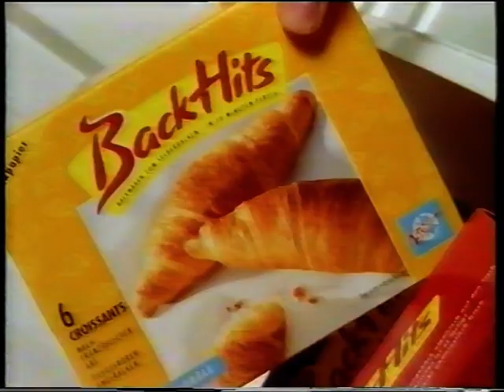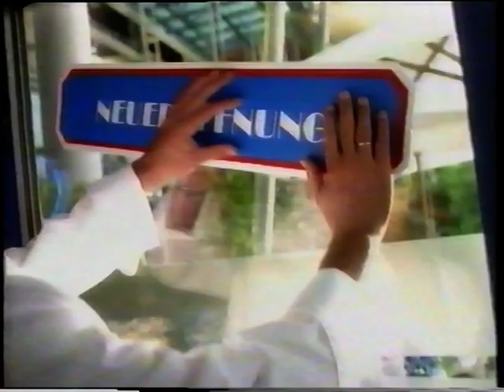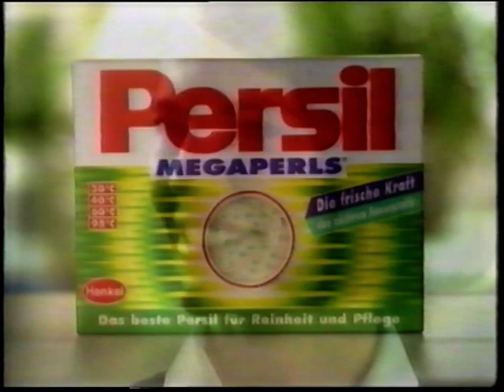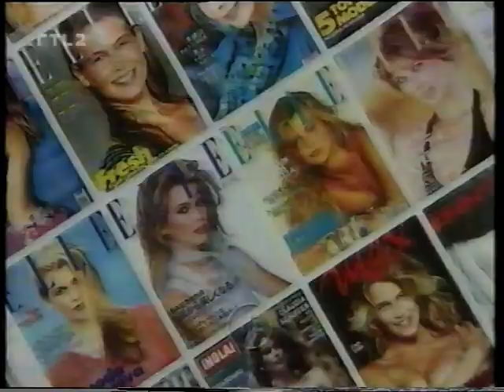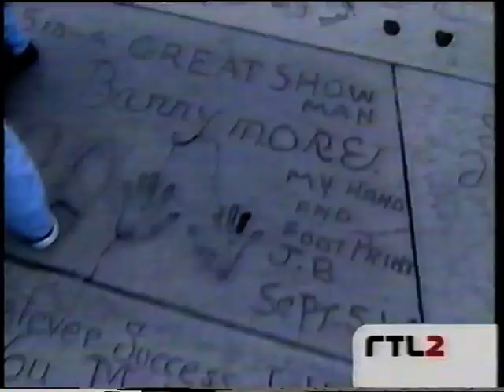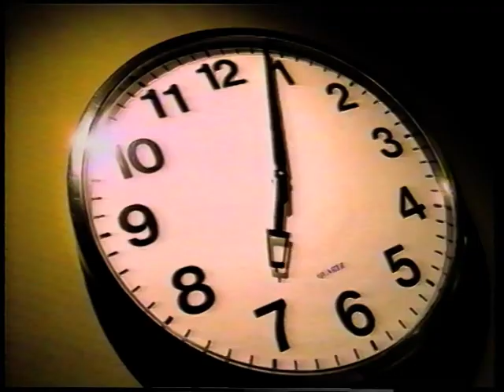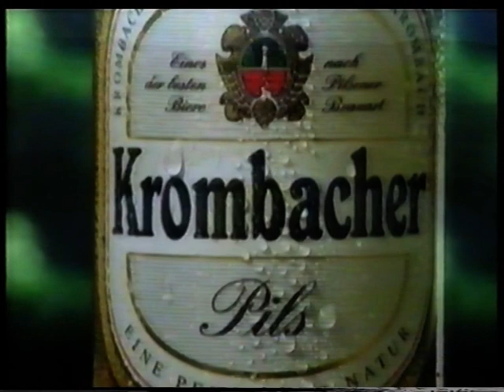TV Classic Reboot - Die Heike Makatsch Show (1997 RTL2) Folge 2 (Olivia Jones, Rainer Meiffert)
Wöchentlicher Late-Night Talk mit Heike Makatsch.
In einem Studio, das einen Nachtclub darstellte, empfing die ehemalige Viva und „Bravo TV“-Moderatorin prominente Gäste zu Talk und Live-Musik. Als Barkeeper fungierte Lotto King Karl. Die Personality-Show wurde aber nach 2 Monaten auf Grund der von Beginn an schwachen Quoten, eingestellt. Bis heute war dies die letzte Show die Heike Makatsch im deutschen Fernsehen präsentierte